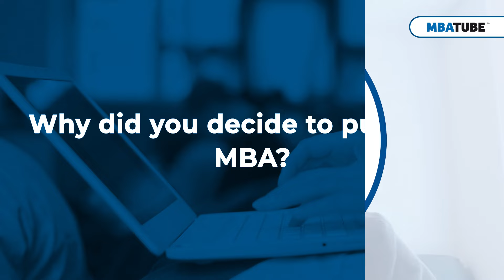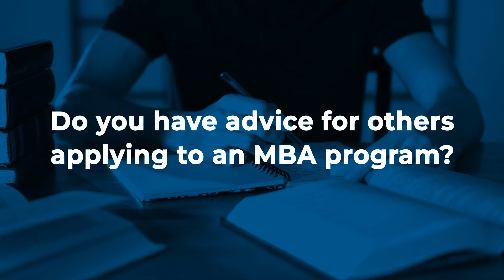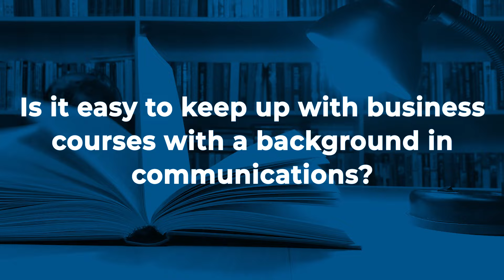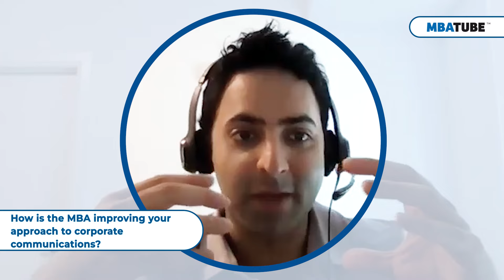Elevate Your Career in Corporate Communications with the Smith MBA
Jas Baweja - Hong Kong

Join Jas Baweja on a journey through his MBA experience at Smith School of Business, tackling career shifts, academic challenges, extracurriculars, and post-graduation plans in one insightful vlog.

Content:
00:00 - Jas Baweja
00:12 - Why did you decide to pursue an MBA?
00:54 - Is the plan to go back to communications or switch to marketing?
01:19 - What attracted you to the Smith School of Business?
02:06 - Do you have advice for others applying to an MBA program?
03:58 - Is it easy to keep up with business courses with a background in communications?
04:37 - How does the program use team-based learning?
05:20 - What has been your favorite course or professor in the program so far?
06:14 - How is the MBA improving your approach to corporate communications?
07:16 - How has being Student Executive Council President informed your experience?
08:02 - Are there other extracurricular activities you’re involved with?
08:57 - What are your plans for after graduation?
09:43 - How did you get involved in the ALS Society?
11:17 - Who would be a good fit for the MBA program at Smith?